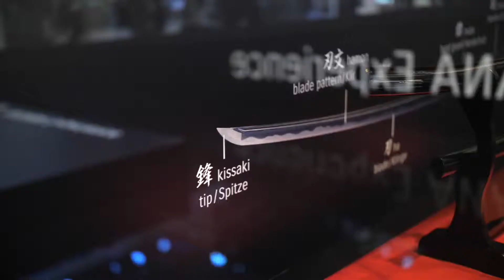2019 Suzuki Katana World Premier @ INTERMOT 2018 - Promotion Movie